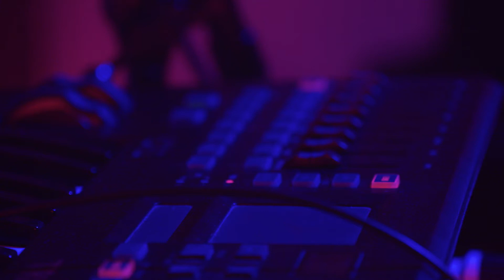Sivan Laor I don't mind now Dark vibes live session Levana records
Sivan Laor - I DON'T MIND NOW - Dark Session.
Performed live at Levana Records April 2021.

Credits:
Written & composed by Sivan Laor
Co-composer: Galor Taite
Music Production & Arrangement: Galor Taite
Recorded live at Levana records studios.
Sivan Laor: Vocals & Keys.
Galor Taite: Synths & Programing.
Eli kalir: Drums.
Mix & Mastering: Galor Taite.
Lighting fixtures designs: M. Stars - handcrafted light solutions.
Cover Design: Levana records.
Directing: shoval chiprut.
Video production, lighting, editing, color: Daniel Brushin.
Videographer: Demian Juarez.

Special thanks to Tel-Hai College and Maymouna Nijem.